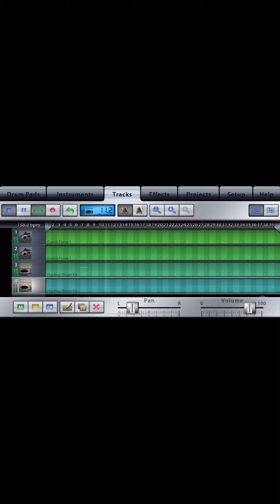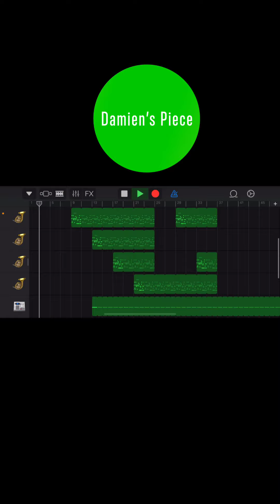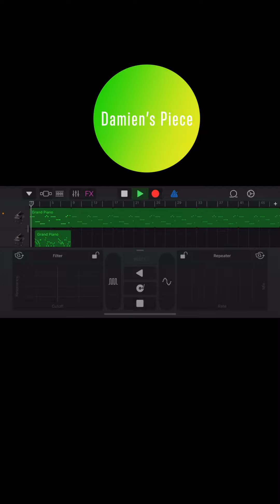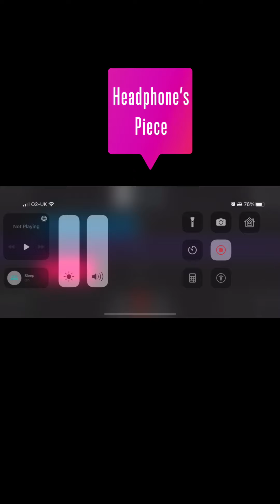Damien Vs Headphone| GarageBand Vs Bandlab| Custom Beat contest🔥